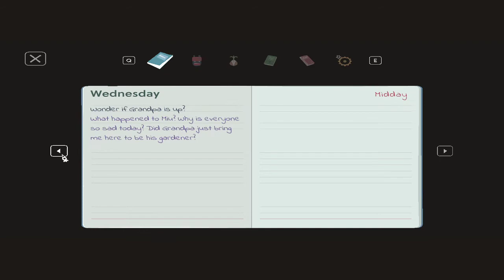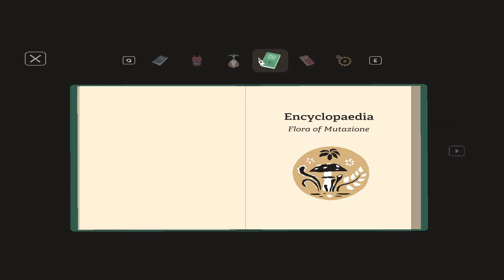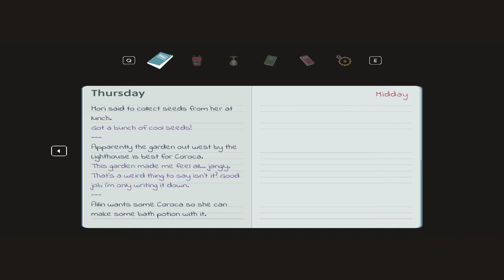Mutazione (Part 1)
So i made this vid today on mutazione i wanna make it a full lets play this game is amazing.

Also YES i know some of the voices r a bit cringe especially cos of my mic quality and my voice